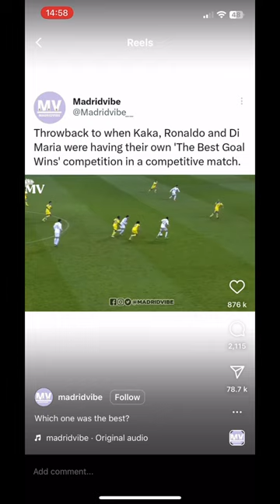Kaka, Ronaldo or Di Maria? 🤯🔥